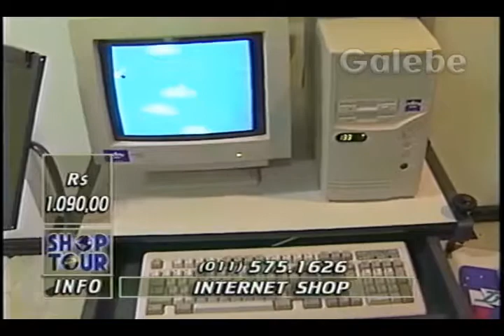INTERNET SHOP CRIS GALEBE 06 09 1996